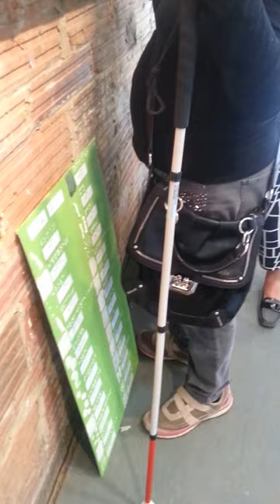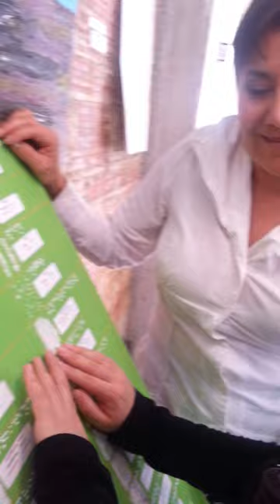Lilian Hicel. Blind Girl LIVING & LOOKING to a Painting!